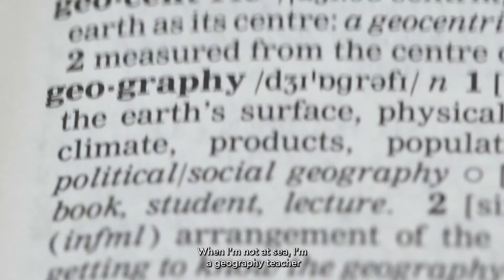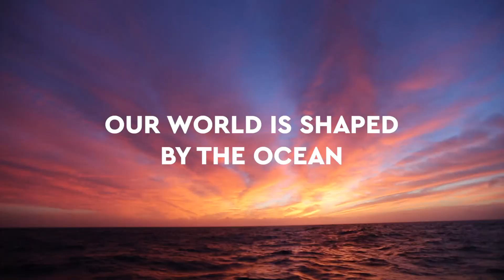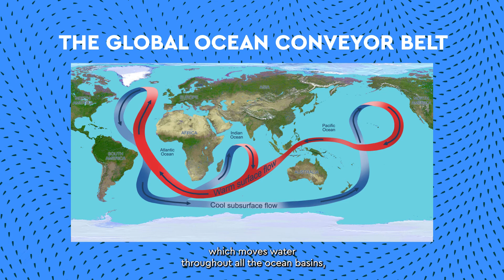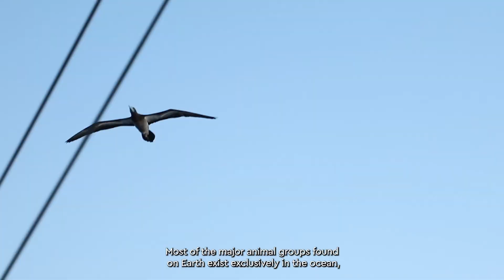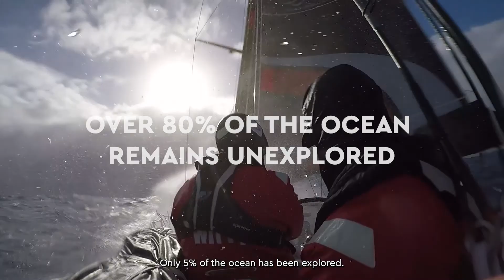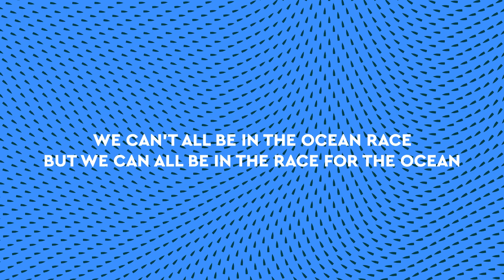On Course: Ocean Literacy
What is ocean literacy? The 7 things you need to know about the ocean.